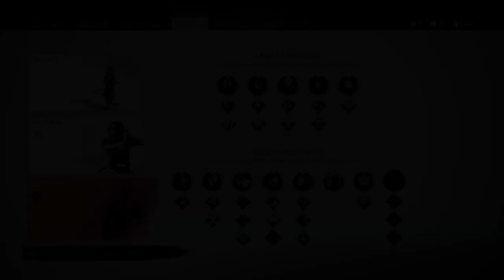Ghost Of Tsushima - Troféu Destreza Do Guerreiro. (Gameplay Em Português PT - BR).